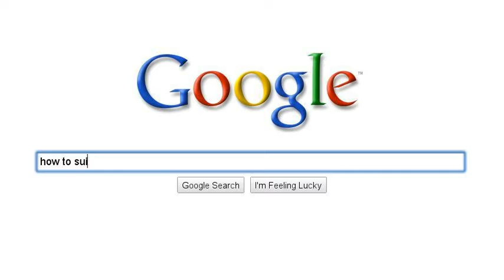Love Story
you and me could write a fart romance